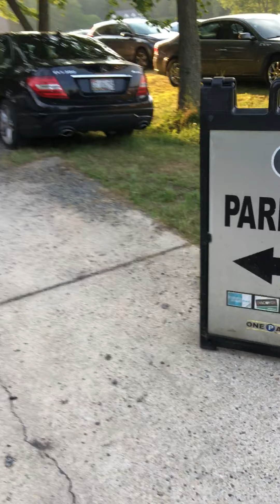ALMOST THERE LONG WALK!! I SAW THE GREATEST DRUMMER IN THE WORLD JUJU EU BAND!! GOGO FAMILY